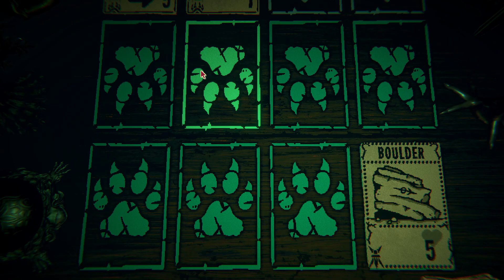Inscryption - Korku Kart Oyunu Harika ve Çok İlginç Bir Oyun Tanıtımı Genel Oynanış ve Beceriksizlik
Selamlar dostlar! Bugün karşınızda Inscription ile beraberim, çok ilginç bir korku kart oyunu türünde tektir diye düşünüyorum. Oynaması oldukça zevkli fakat biraz da zor, bazen gerçekten çaresiz bırakabiliyor. Oyunu biraz daha oynadığımızda farklı gizemlerini keşfedeceğimizi tahmin ediyorum, siz ne dersiniz?